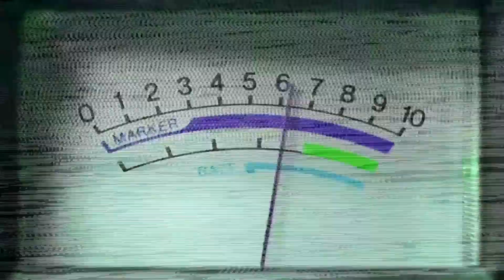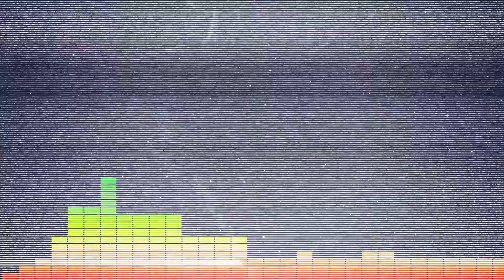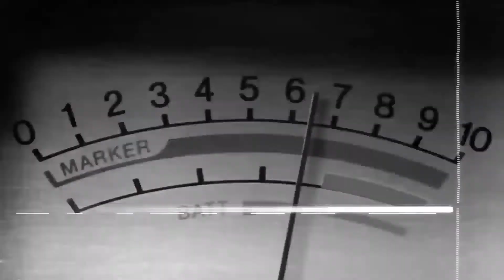Derecho y Palabra | Caso del Coach Joseph Kennedy ¿Un llamado al avivamiento?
Se hablará del caso del entrenador de Fútbol, Joseph Kennedy, que fue despedido por hacer una oración silenciosa solo en un campo de Fútbol.

Derecho y Palabra con el Lcdo Juan Gaud Pacheco todos los martes a las 7:00pm por CTNi.
015

📲Alaba.org
💻Facebook.com/ChristianTelevisionNetworkInternational